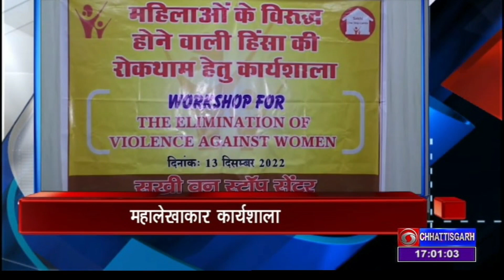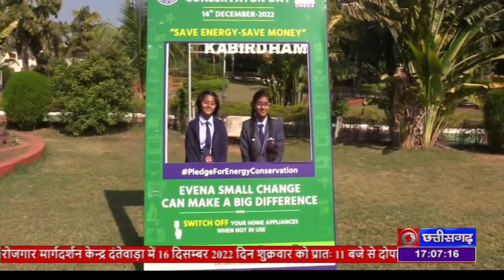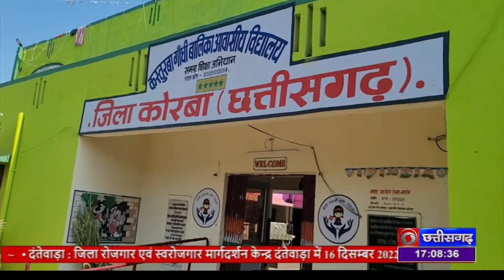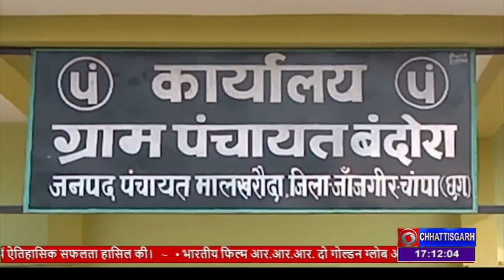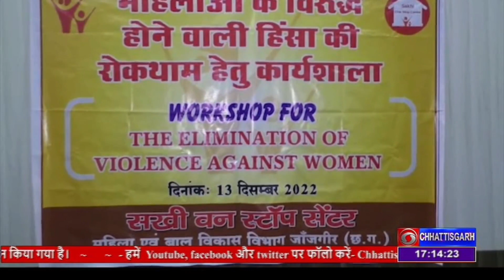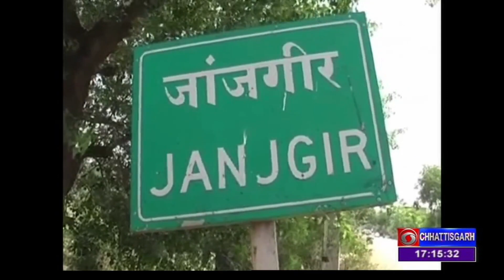DD NEWS CHHATTISGARH 5PM BULLETIN